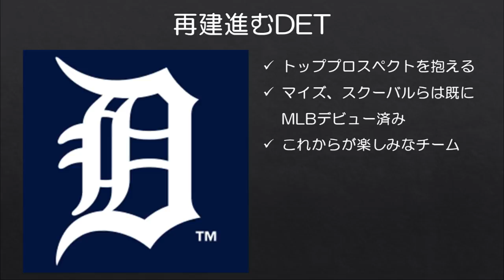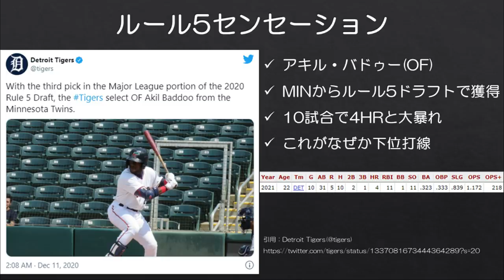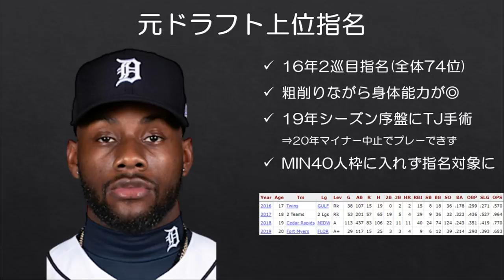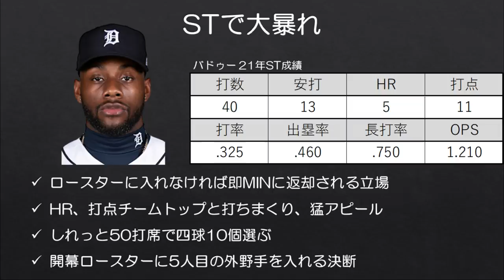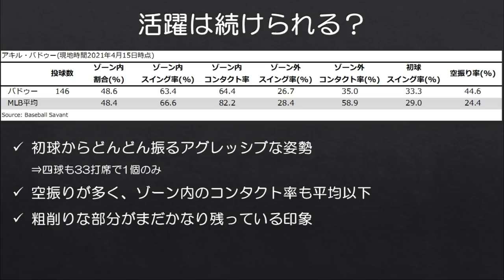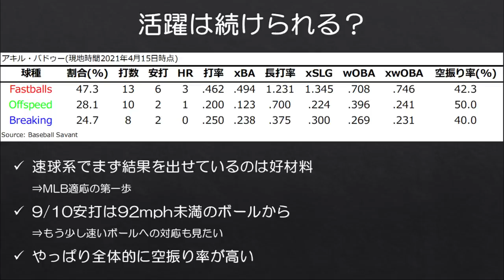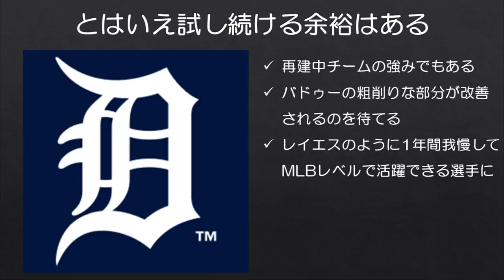【MLB】「飼い殺し防止ドラフト」で拾ったルーキー大活躍！覚えておきたいアキル・バドゥー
着実にトッププロスペクトが集まってきているデトロイト・タイガースですが、そんなチームで今最も輝いている選手はアキル・バドゥーでしょう。昨年オフのルール5ドラフトでツインズから指名・獲得してきた選手ですが、現地時間4/15まで10試合に出場し、打率.323、ホームランも4本放つなど絶好調です。

NPBでもルール5ドラフトを参考にした「現役ドラフト」が選手会から提言されていますが、新天地でチャンスを貰える制度があると面白そうですよね。